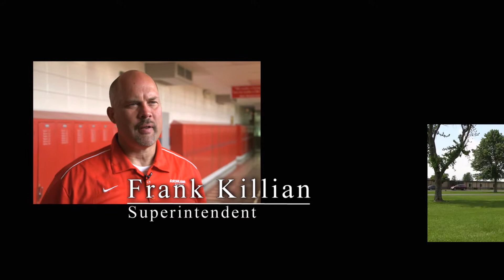Richland R-1 School District (Short Version) - Member Profile by SEMO Electric Cooperative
Richland Schools: High-Tech Learning, Hometown Heart

Geographically speaking, Richland Schools in rural Essex are a bit removed from things -- but they are far from out of touch. You could even say that Richland Schools are on the leading edge of education.

"We are a very rural school with a rural student population -- it's a great student population to have," says Frank Killian, superintendent for the Richland R-1 School District, a reorganized school district serving the Essex and Grayridge (Mo.) areas.

Currently, the student population stands between 250 and 275. That small size, however, seems to offer some big benefits.

"A school district this size is not run like a business, it's more like a family. That's the biggest advantage we have over a bigger city school -- the amount of love and care that's given to a school district this size," says Killian.

In spite of their small size, these schools invest big-time in technology.

"Even though we're a small school, we're one of the leading schools as far as technology," says Killian. "That's why our test scores are always as good as they are."

In fact, for about 10 years running, Richland students have achieved "distinction in performance" in their test scores -- an honor that requires school districts to meet at least 13 out of 14 performance standards.

Those enviable test scores are a testament to the high-tech learning environment emphasized at Richland Schools.

For example, chalkboards are a relic of the past. Instead, every classroom at Richland is equipped with a "smart board" -- a computerized, interactive white board. The popular tool makes it easier for teachers and students to work together on lessons using touch technology that today's kids are comfortable with.

"The smart board allows teachers to take what they see on their computer screen and put it in front of the class for kids to see and touch," says Killian.

And those ever-popular iPads can be found in all of Richland's K-8 classrooms. The school also plans to use next generation Chromebook computers for one-on-one work at the third and eighth grade levels.

In another cutting-edge application, high school students will use their cell phones for something other than texting.

Richland educators have found ways for students' cell phones to interact with classroom smart boards, so they are launching a 'bring your own device' program that will allow kids to use their cell phones for learning.